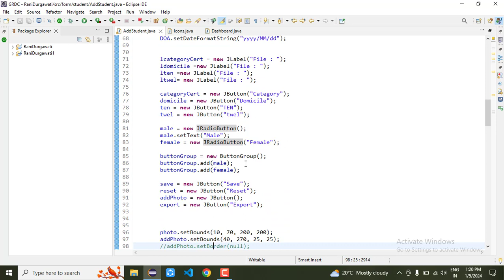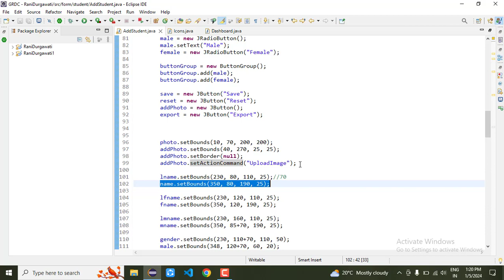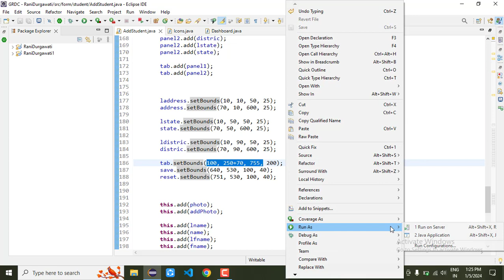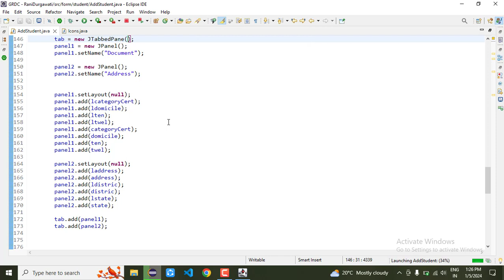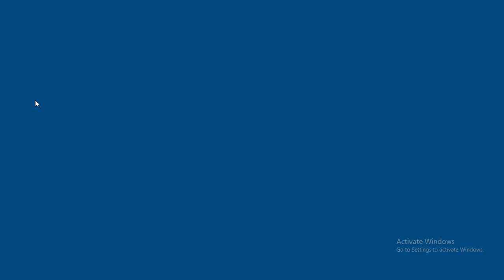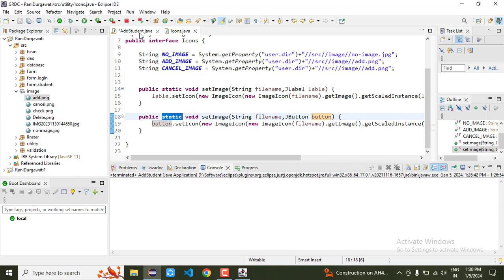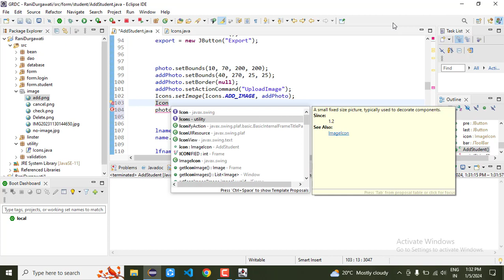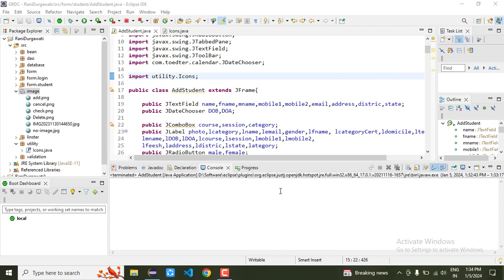12. Create Add Student Form UI | Govt. Rani Durgawati college | Semant sir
12. Create Add Student Form UI | Govt. Rani Durgawati college | Govt. Rani Durgawati college | Semant sir semantsir Hindi
Register Unique User in AWT Swing
Keyboard Programming in java
how to Keyboard Programming in java
core java
advance java
GUI programming in Java
AWT Swing
Java event
Semant Mishra